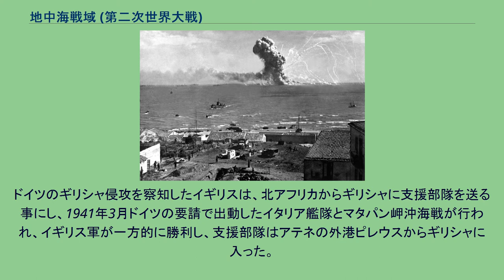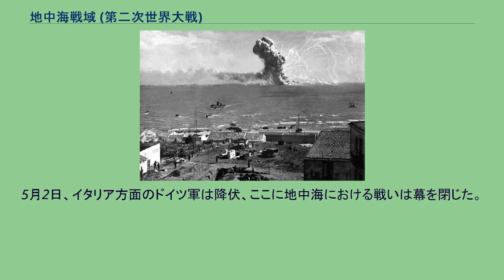地中海戦域 (第二次世界大戦)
第二次世界大戦における地中海戦域（ちちゅうかいせんいき、英：Mediterranean theatre）は、1940年6月10日のイタリア王国の連合国への宣戦布告から1945年5月2日のドイツ・イタリア方面軍の降伏まで続いた、地中海全域の海域・島嶼・沿岸で繰り広げた一連の陸戦・海戦・空戦のこと。
欧州随一の海軍国であるイギリスは、地中海においても西のジブラルタル・東のアレクサンドリア・中央のマルタ島に海軍基地を置き、他を圧倒する存在であった。
1939年の第二次世界大戦の勃発後も、枢軸国のイタリアが参戦しなかったため、地中海で戦闘行為は行われなかった。
しかし、ナチス・ドイツのフランス侵攻で、連合軍が西部戦線で大敗を喫して状況は激変した。
フランスの敗北が間違いの無いところとなった、1940年6月10日、イタリアがイギリス・フランスに宣戦布告。
6月21日にフランスがドイツと休戦協定を結び、ドイツ庇護下のヴィシー政権が南仏及び植民地を支配する事になり、フランス艦隊は接収はされなかったが使用はできなくなり、北アフリカのフランス植民地チュニジア・アルジェリア・モロッコが事実上枢軸国の手に落ちた。
イタリアは1940年6月10日に参戦したが、フランスは21日に休戦したため両国間の戦闘は極めて少なかった。
イタリアのムッソリーニは、イタリア領リビアからエジプトへ、アルバニアからギリシャへの侵攻を図った。
イギリスはアレキサンドリアの地中海艦隊とジブラルタルのH部隊が対応し、イタリア空軍の攻撃を避けようと、マルタからの船団引き上げを図った。
ここで、引き上げ船団の護衛に赴いたカニンガム艦隊が、リビアへ向かうイタリア艦隊を発見、7月9日カラブリア沖海戦が起こり、イタリア艦隊は逃走した。
以後もイタリアの劣勢が続き、11月11日にはイギリス空母部隊によるタラント空襲が行われた。
イギリス輸送船団の往来を許したため、9月からのエジプト侵攻・10月からのギリシャ侵攻も大敗北を喫した。
一度はマルタからの引き上げを試みたイギリスだったが、イタリアの脅威が弱まったため、マルタへ増援を送る事となった。
しかし、地中海が完全にイギリスに支配される事を恐れたドイツが介入し、12月にシチリアへ空軍を派遣しマルタのイギリス軍を牽制、1941年2月北アフリカへエルヴィン・ロンメルが指揮するドイツアフリカ軍団を派遣した。
1941年1月、ジブラルタル・アレクサンドリア双方からマルタへ増援船団を送り込む「エクセス作戦」が発動されたが、十分な戦闘機の直援が無い中、ドイツ空軍の急降下爆撃機の猛攻を受け、アレクサンドリアからの部隊は撤退を余儀なくされた。
ドイツのギリシャ侵攻を察知したイギリスは、北アフリカからギリシャに支援部隊を送る事にし、1941年3月ドイツの要請で出動したイタリア艦隊とマタパン岬沖海戦が行われ、イギリス軍が一方的に勝利し、支援部隊はアテネの外港ピレウスからギリシャに入った。
1941年6月、ドイツは突如ソ連に侵攻、空軍を地中海から東部戦線に引き抜いた。
ドイツ空軍の脅威が薄らいだため、マルタの少数の艦艇・潜水艦がイタリアからリビアのトリポリ・ベンガジへ向かう事態が相次ぎ、イギリス軍が北アフリカでの反攻を本格化し11月のクルセーダー作戦で、一旦包囲されていたトブルクを解放し、ロンメルをリビア奥地へ押し戻した。
冬季に入ると、ロシアの悪天候では使用できないドイツ空軍が一時的にシチリアに戻り、1942年5月ガザラの戦いでトブルクが陥落、イギリス軍はアレクサンドリアの目前のエル・アラメインに決戦陣地を敷いた。
追い詰められたイギリス軍はマルタへの海上補給を強化、6月に「ハープーン作戦」・8月に「ペデスタル作戦を行い、多大な犠牲を出しながらも中部地中海での制海・制空権を回復し、アレクサンドリアで兵器・物資の陸揚げを始めた。逆に枢軸国による北アフリカの補給は滞り、既にアメリカが参戦していたため、イギリス軍にはアメリカから貸与された兵器・物資も加わり、物量で枢軸軍を圧倒し始めた。
7月1日ロンメルはイギリス軍陣地へ攻撃をかけたが攻め切れずに中止（アラム・ハルファの戦い）、逆に10月23日イギリス軍が攻撃を開始（エル・アラメインの戦い）、アフリカ軍団は壊滅的損害を受け、リビアも捨て、チュニジアへと退却した。 11月8日イギリス・アメリカ軍はモロッコ...